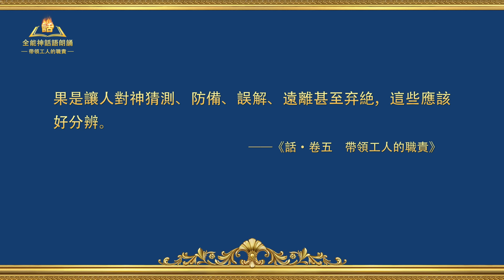全能神話語朗誦《帶領工人的職責（十六）》第二集